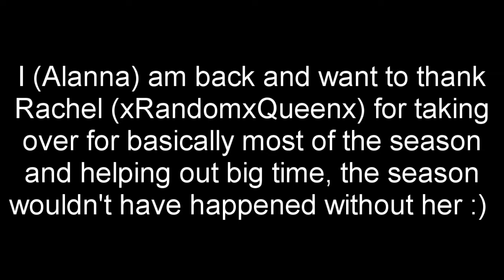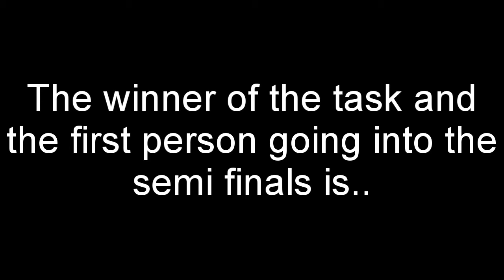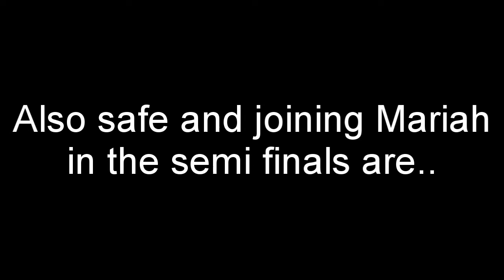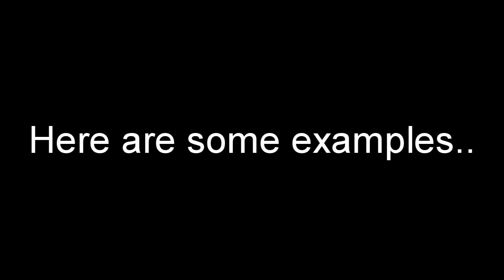Wrestling's Next Top Model Season 2 Task 6 Results, Task 7 & SEMI FINALISTS ANNOUNCED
Sorry to whoever got eliminated :)
Remember to pm us your photo

Judges:
Alanna - MickieJamesF19902 - Maryse
Rachel - xRandomxQueenx - Layla
Monica - BUBBLES4LYF1 - Maria

CONTESTANTS (Check list)
1. Jorge - Brie Bella - jorgeyamilc123 (x)
2. Aisiha - Rosa Mendes - ababygame (x)
3. Billy - Natalya - xfearlessimmortal (x)
4. Mariah - Taryn Terrell - jariaisdabest1 (x)

ELIMINATED:
1. Brie - Kaitlyn - Lala401928
2. Diogo - Kelly Kelly - diogowwetna704
3. Tammie - Velvet Sky - TammieMorales15
4. Rose - Ashley Valence - DivaManicx
5. Fede - Ivelisse Velez - WrestlingFemaleMusic
6. Cristina - Eve Torres - straightedge345